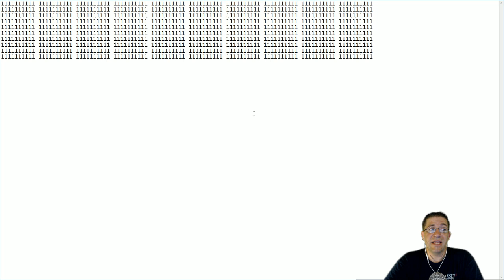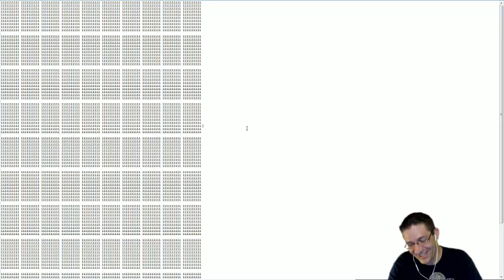Roblox - Lets Play Lumber Tycoon 2 - Ep 13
Blue Wood is Open! YEAH! Played with the chop saw.